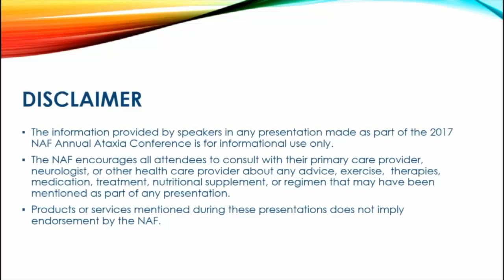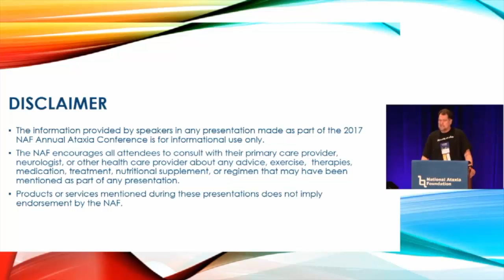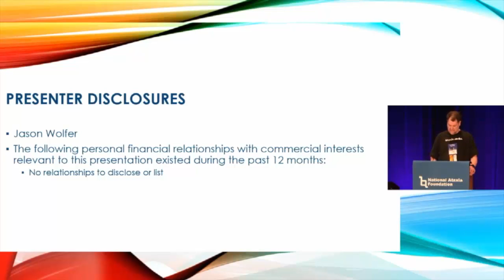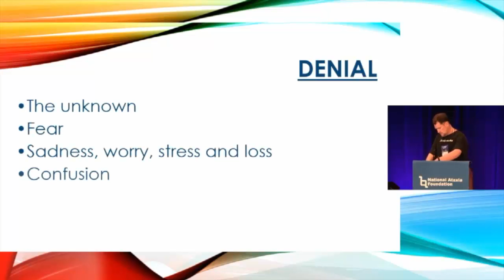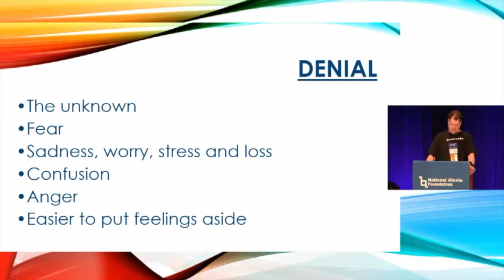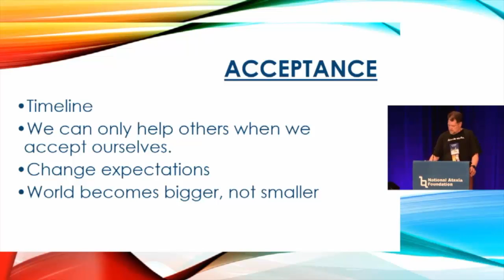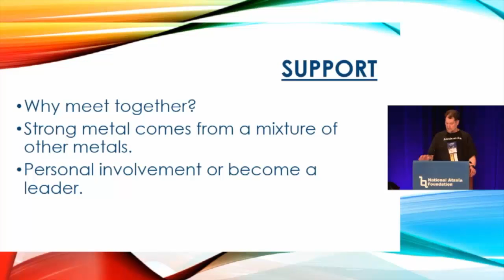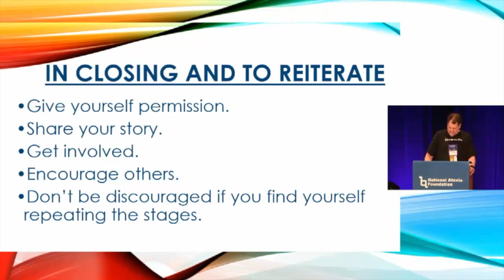2017 AAC - From Shattered to Strength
Jason Wolfer shares his story of acceptance of a new diagnosis...Moving through different stages of acceptance into a position of strength, joining and starting a new support group, and encouraging each other.